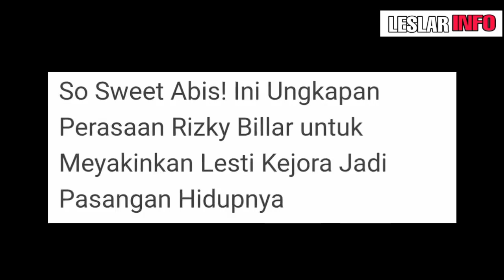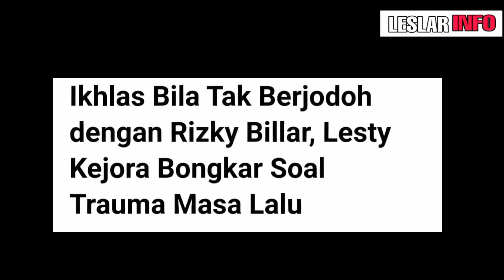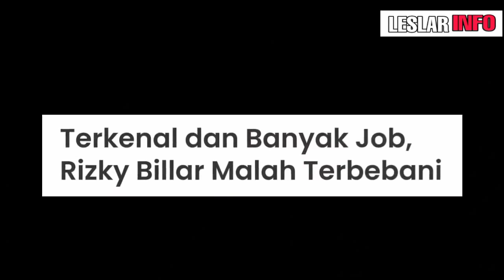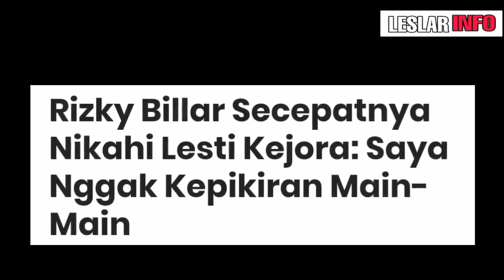🔴 [ Full Video ] Bukti Rizky Billar Dan Lesti Kejora Ternyata Sudah Menikah Secara Agama.